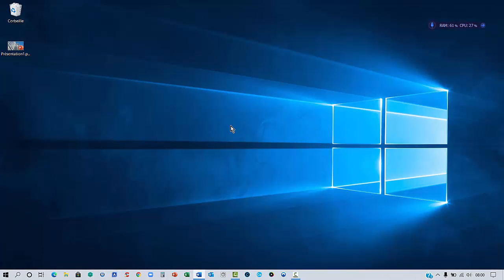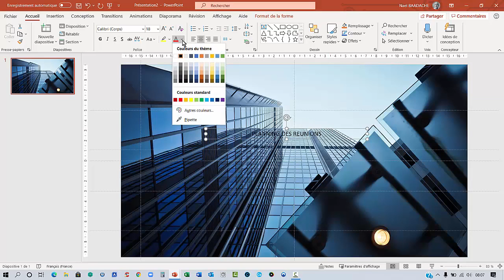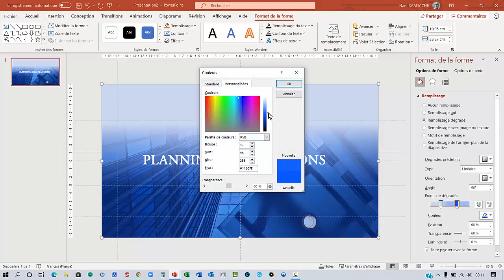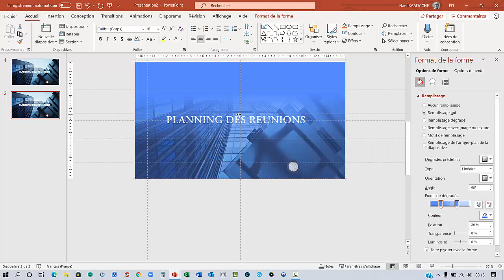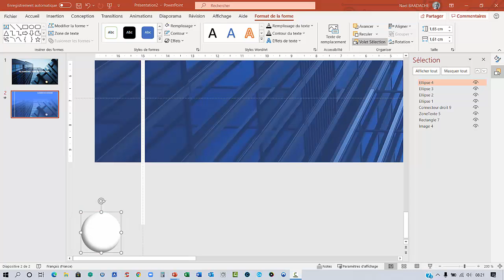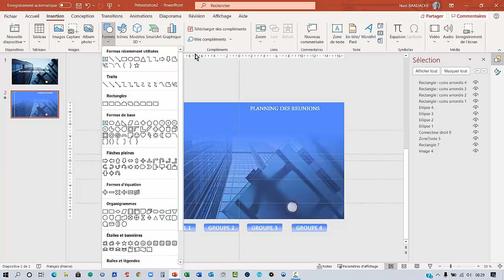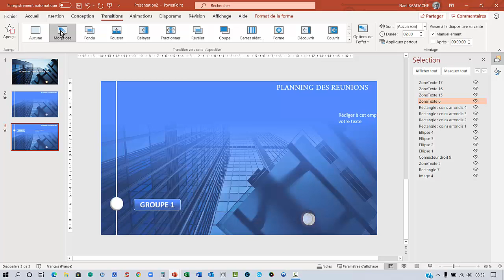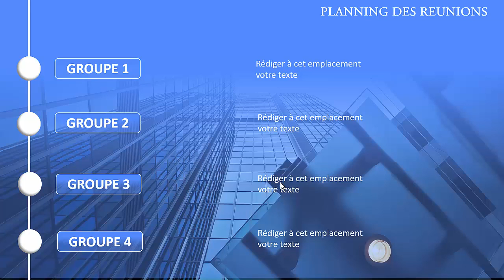Effet Morphose PowerPoint | Simple & Bluffant ! 😍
Découvre l’effet Morphose sur PowerPoint : rapide, bluffant, et facile à réaliser ! Que tu sois débutant ou avancé, ce tuto va transformer tes présentations. N’attends plus pour impressionner ton audience avec un rendu professionnel en quelques clics.

Dans cette vidéo, nous vous dévoilons les secrets pour utiliser les transitions et animations Morphose comme un pro : astuces, exemples concrets et conseils pour un rendu époustouflant. 🔥 Fini les présentations fades, place à l'impact visuel ! 🎯

Présentation d'une animation originale sur PowerPoint avec la transition MORPHOSE

Horodatage
00:00 Présentation du projet
01:03 Elaboration de la présentation
01:39 Ajouter des repères sur diapositive
03:09 Récupération d'une image
08:00 Insérer des formes
09:41 Mettre une transition Morphose
Devenez un pro de PowerPoint !
Astuces PowerPoint pour des présentations percutantes.
Maîtrisez PowerPoint en quelques étapes simples.
Créez des diaporamas époustouflants avec PowerPoint.
Techniques avancées pour des slides PowerPoint efficaces.
PowerPoint : secrets pour des présentations mémorables.
Transformez vos idées en visuels impactants.
Tout sur PowerPoint : de débutant à expert.
Boostez vos présentations avec PowerPoint.
Guide complet pour exceller avec PowerPoint.

Powerpoint Transition : Transitions Et Animations Avec MORPHOSE